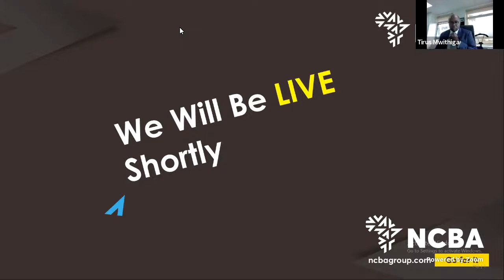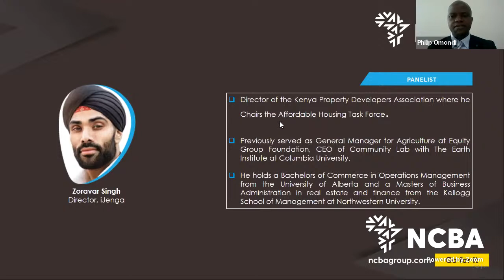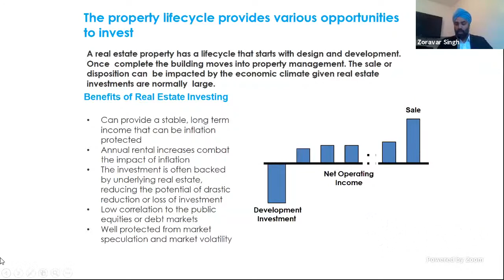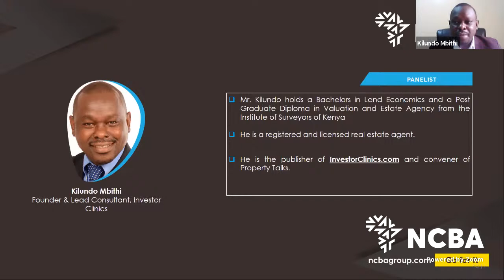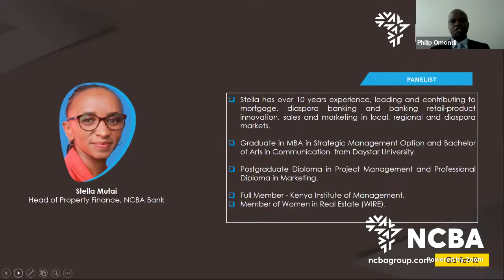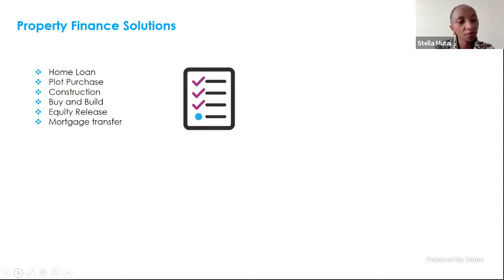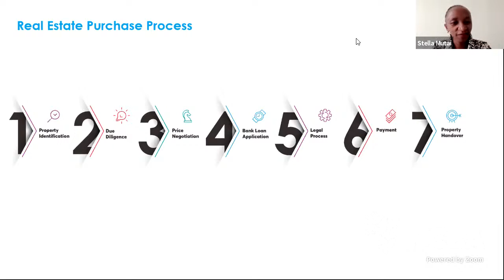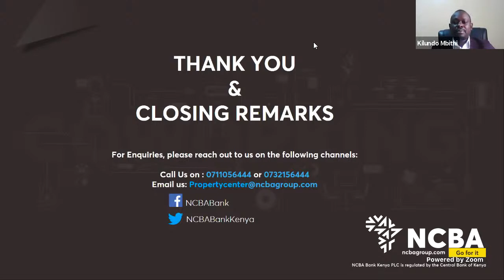Investing in Real Estate - Live